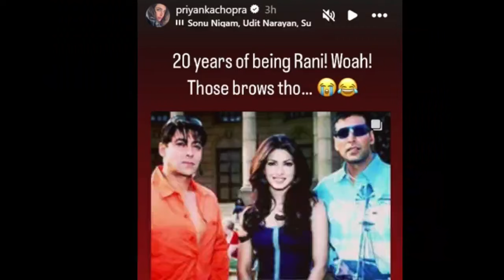Priyanka Chopra Celebrates 20 Years of 'Mujhse Shaadi Karogi' with Unseen BTS Pic!